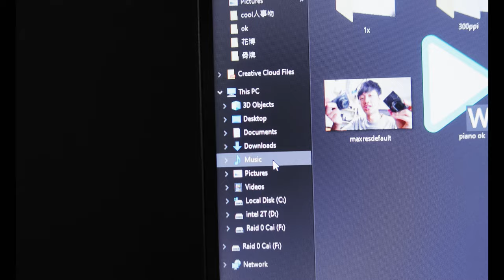逛逛台北買二手相機 (SVlog194 光華商場商圈 買爆Canon相機Eos R 超級便宜 G5XII 開箱分享 Second hand Camera Taipei Taiwan Busy week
Second hand Camera Taipei Taiwan Busy week
光華商場商圈 買爆Canon相機Eos R 超級便宜 G5XII 開箱分享
逛逛台北買二手相機 (SVlog194

整理頭髮
搭接運要戴口罩
去品光攝影
1DX
EOS R 玩玩
選擇鏡頭
開會
開箱新玩具powershot G5XII
G5XII 影片試拍

SVlog 194
Caillou Wang
July ‎31~
August 2
2020
Taipei
Taiwan